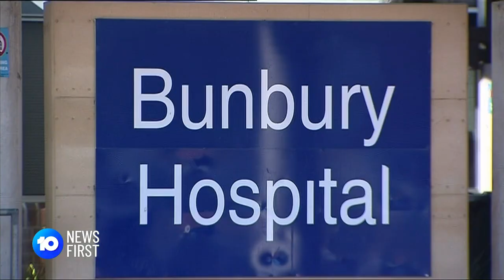Elective Surgery Delays In Western Australia | 10 News First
A Busselton grandmother has blamed surgery delays for the return of her breast cancer. Michelle Hansford had to wait 3 years for what was considered "elective surgery" and she says the government is playing god with people's lives.

10 News First airs at 5pm, seven nights a week in your local market on Network 10.

10 News First is based in Australia and is a division of Paramount.